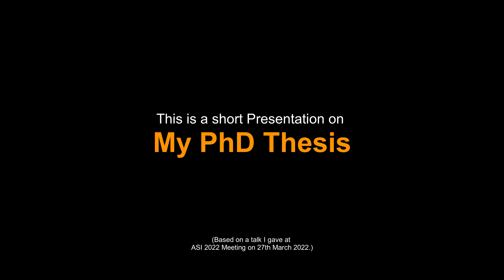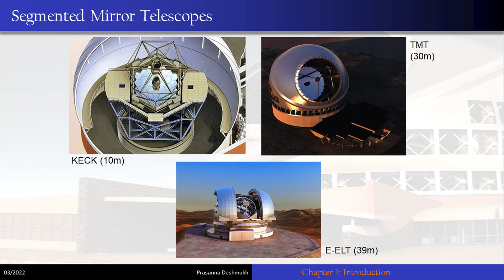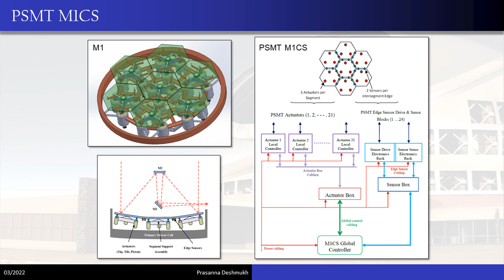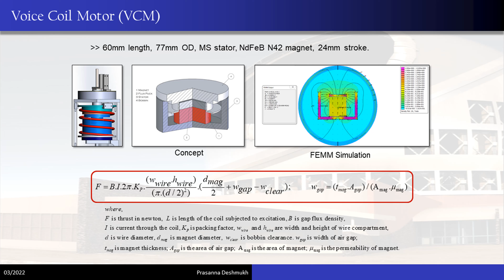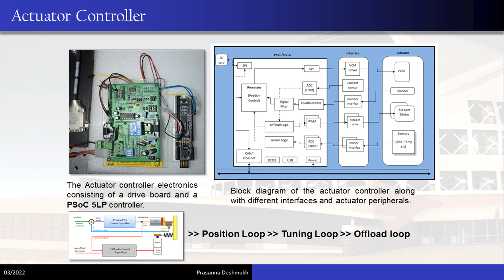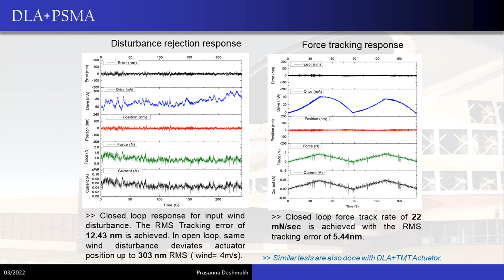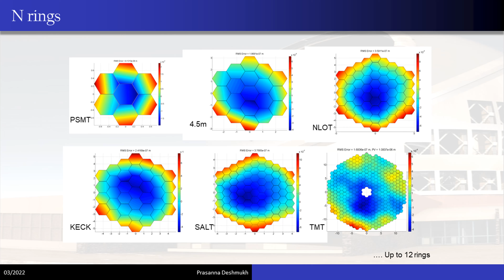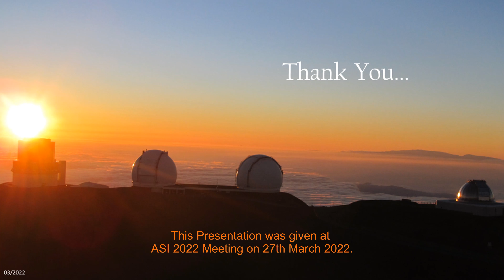My PhD Thesis | Short Technical Talk by Dr. Prasanna Deshmukh | Science Non Science | 2022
Video: My PhD Thesis - Short Technical Talk by Dr. Prasanna Deshmukh |
Location: India
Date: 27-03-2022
Reference & Credits: Dr. Prasanna Deshmukh,  Indian Institute of Astrophysics (IIA), University of Calcutta, Astronomical Society of India (ASI).